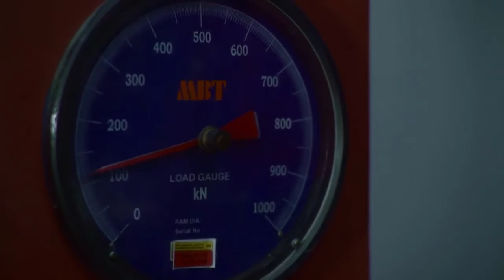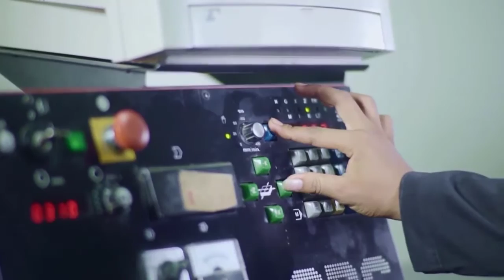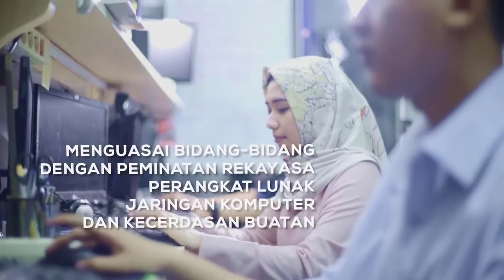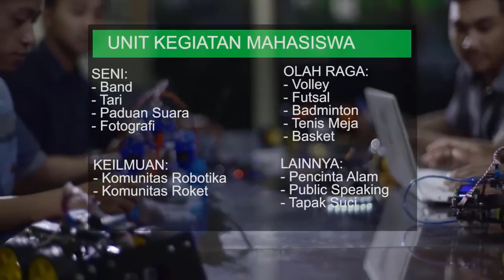Profile FT UMJ 2020